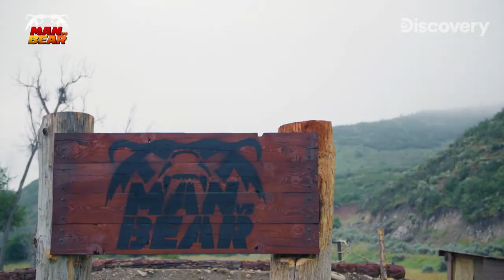?? : 오늘 컨디션이 좋군! 🐻 : 쟤 이상해..! 오늘은 안 하고 싶어😥 [인간vs야수]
최강의 동물 회색곰 앞에 역대급 텐션의 도전자가 나타났다!
과연 '아파'는 곰을 상대로 승리할 수 있을까요?